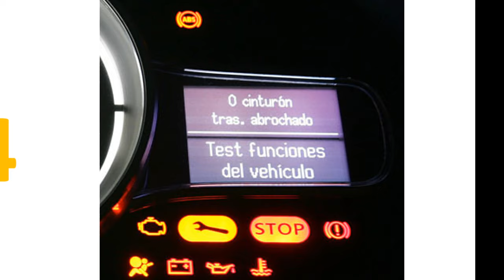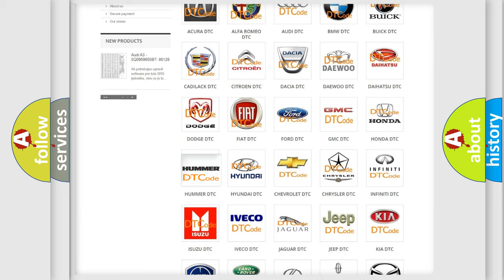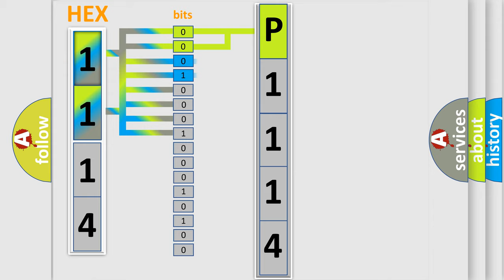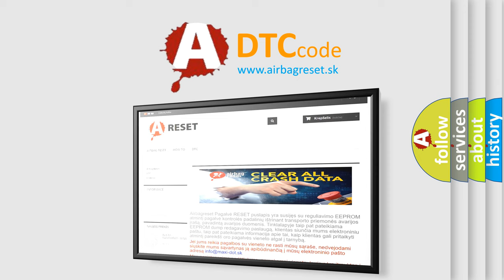DTC Hummer P1114 Short Explanation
Contents:
0:21 Basic DTC analysis according to OBD2 protocol standard.
1:48 Insight into programming
2:58 A diagnostically understandable description of the Diagnostic Trouble Code
3:05 Basic error definition

Make:
HUMMER
Code:
P1114
Definition:
Solar Load Sensor 2 Circuit
Description:
The ignition is ON.
Cause:
The HVAC control module detects the signal circuit is less than 5 counts or greater than 250 counts.